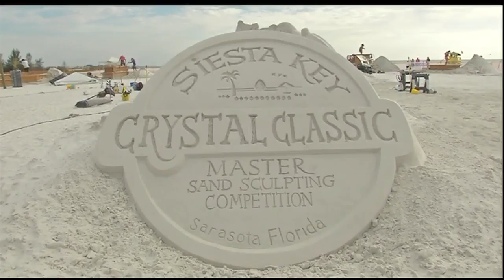In the Spotlight - Crystal Classic Sand Sculpting